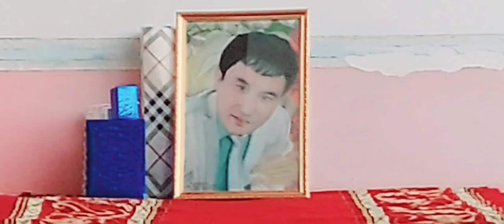ELYOR TEMIROV Tug'ulgan kun 01. 09 .2022.